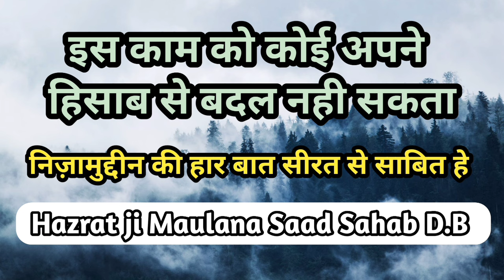Nizamuddin ke har baat seerat se sabit hai Hazrat ji Maulana Saad Sahab D.B bayan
Join us for latest updates of Markaz Nizamuddin and Chand Tara markaz Pune

Note- This channel is not official channel of Chand Tara Markaz Pune or Delhi Markaz.

अमल की नियत से सुने और दावत दे।

Jazakallah.